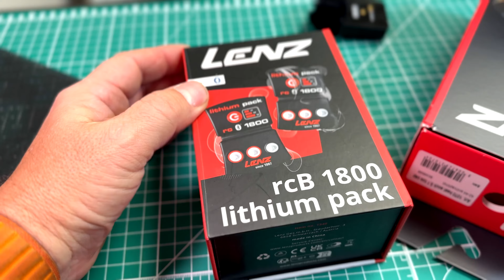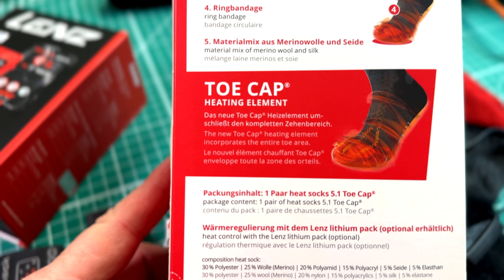Test - vyhřívané ponožky LENZ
První z řady recenzí, které tady chci přinášet.

Vybral jsem si vyhřívané ponožky značky LENZ.
Docela jsem od nich čekal, zatím moje očekávání nenaplnily.

Ale už jenom kvůli jejich ceně jim dám ještě nějakou šanci. ;)